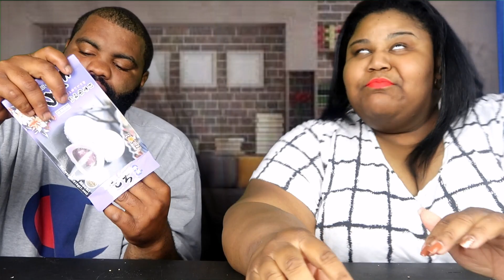WE TRY MOCHI.. RED BEAN, SESAME & TARO MOCHI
FIRST OFF!!!

Prissy Cosmetics

! Q & A !
Located: Raleigh, NC
About me!